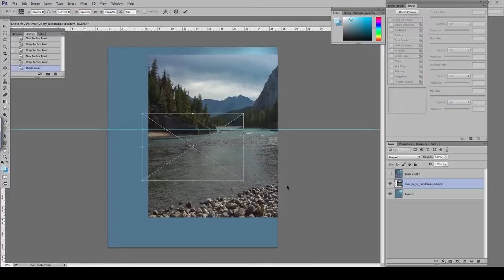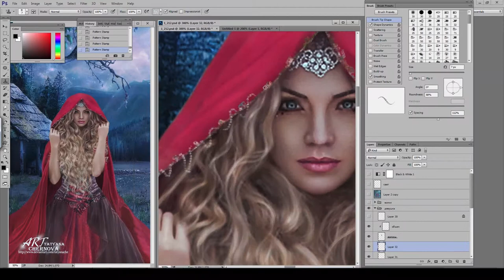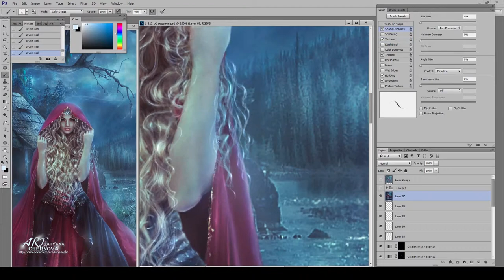Другие сказки: Красная Шапочка. Начало Охоты. Speed-Art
Speed-Art - краткий обзор процесса создания фотоарта "Другие сказки: Красная Шапочка. Начало Охоты."
Other fairy tales: Red Riding Hood. Hunting. Photomanipulation